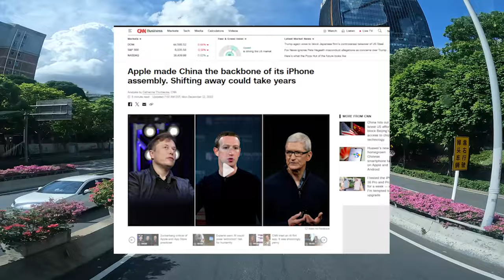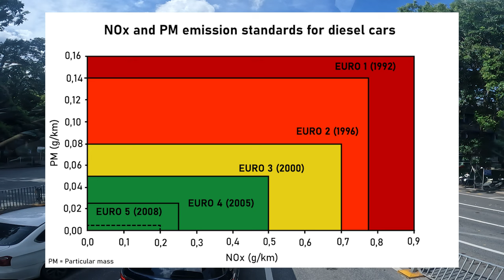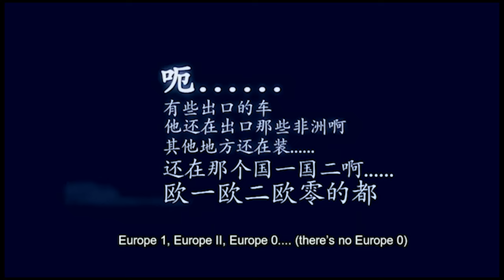Ma China Imatumiza Katundu Wofooka ku Malawi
Nde Titani...